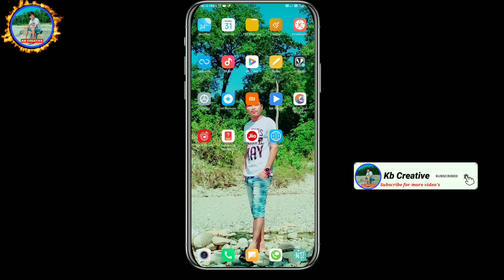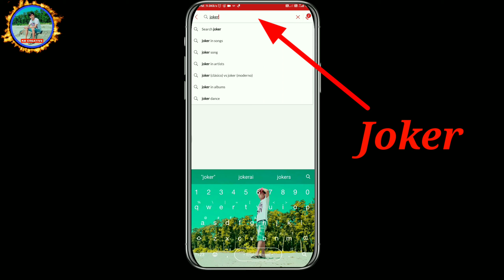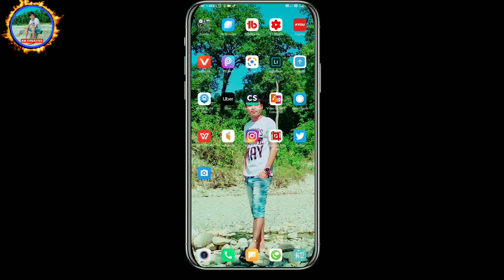How To Set Joker Caller Tune In Airtel | Attitude Caller Tune For Airtel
🔴About Video- Dosto maine is video me aap logo ko ye bataya hoon ki kis tarike se airtel number pe joker song ko free me hellotune set kar sakte hai
Umeed hai aap log samajh gye honge.

For More video Connected With Kb Creative